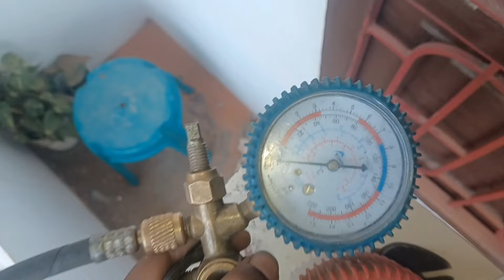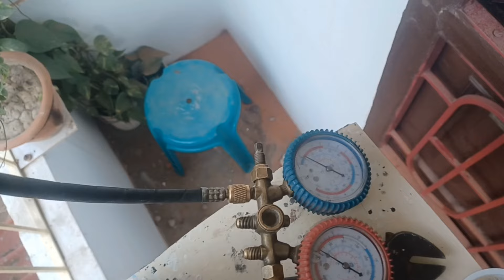DAIKIN AC INSTALLATION AT ZEROMILE MUZAFFARPUR-familyvlog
Hi,
     I am Sazzad from Muzaffarpur Bihar.
    Ye mera vlog channal hai jispe mai ac ,fridge aur washing machine ka repairing and service ka vedio upload karta hu.